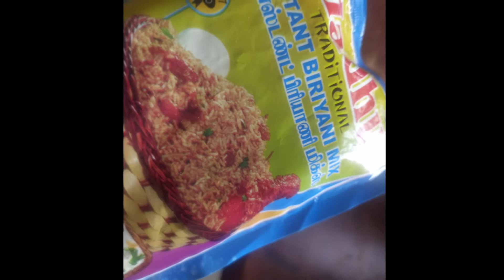லாக்டௌன் காளான் பிரியாணி//மட்டன் பிரியாணி சுவையில் மஷ்ரூம் பிரியாணி// Mushroom biriyani//how to Mus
Lockdown mushroom biriyani
Mushroom biriyani in the taste of mutton biriyani
Cooking biriyani with biriyani paste